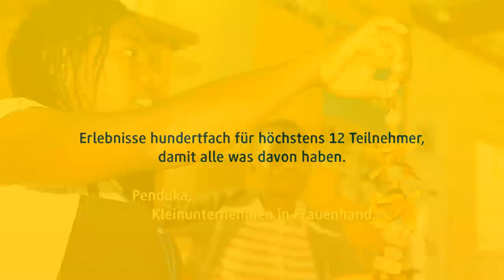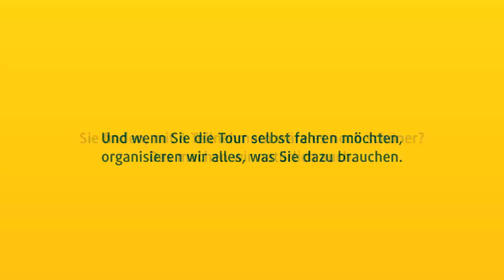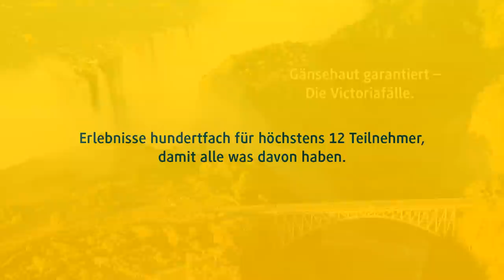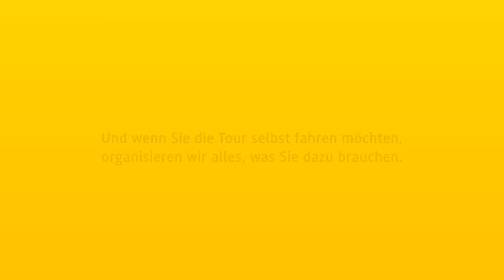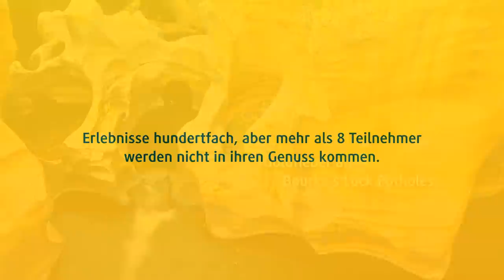Namibia: Reisen mit Chamäleon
Eine Bildershow unserer aktuellen Namibia-DVD.